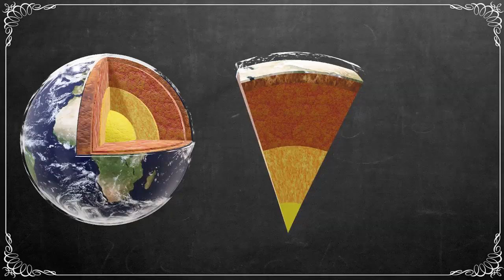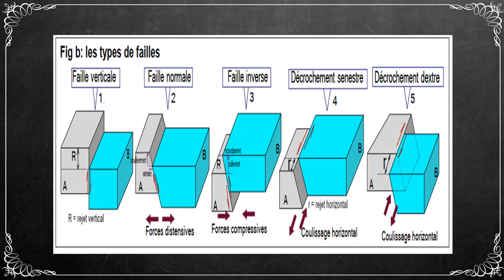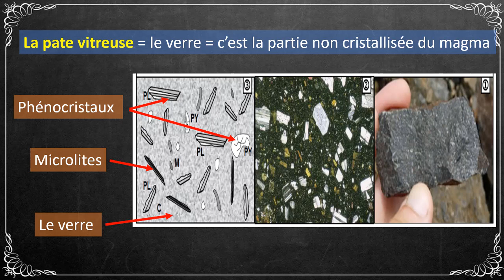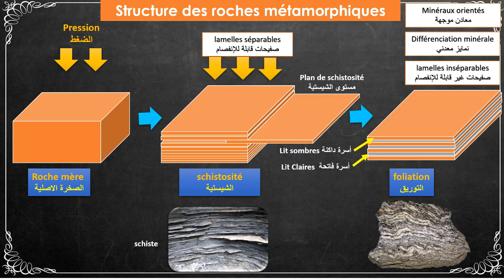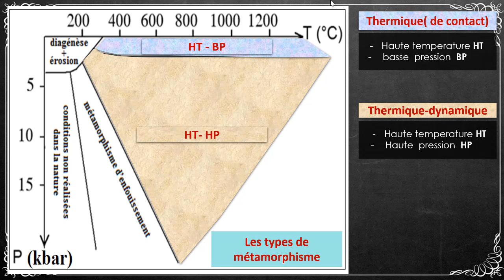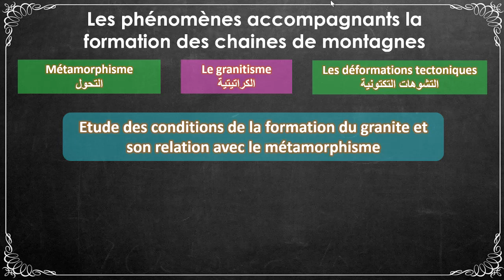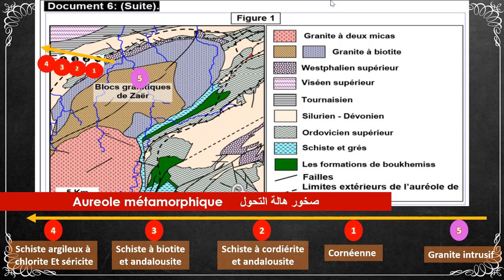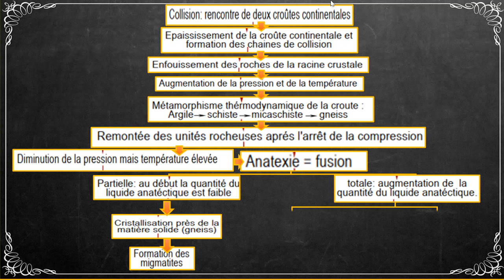Résumé de cours Les phénomènes géologiques accompagnants la formation des chaines de montagnes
bienvenue chers étudiants et étudiantes dans votre chaine paradis des svt cette capsule vidéo renferme le  Résumé de cours Les phénomènes géologiques accompagnants la formation des chaines de montagnes